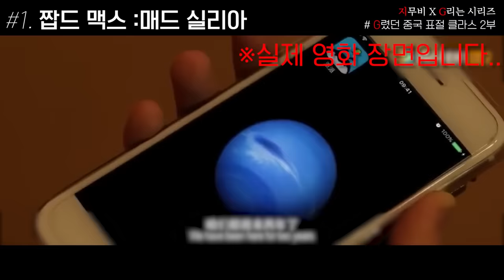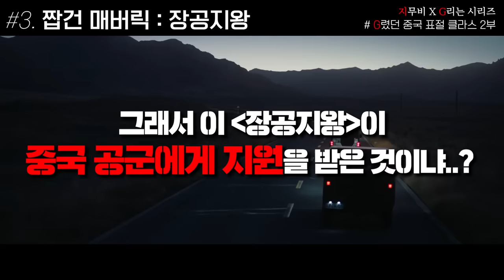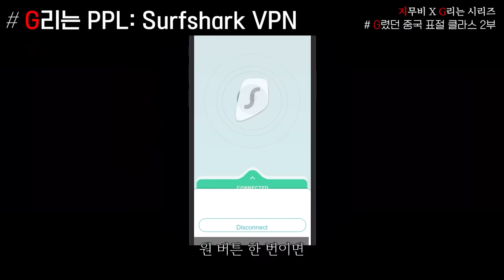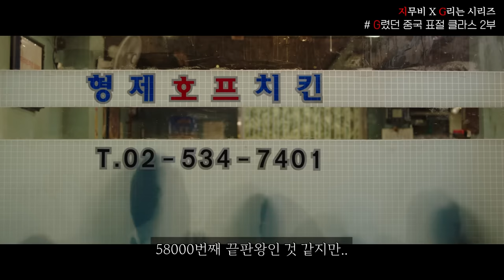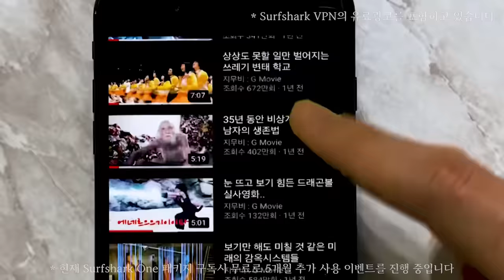중국인이 베꼈는데 중국 국민도 화나게 만든 중국판 오징어 게임 골 때리는 표절 클라스 ㅋㅋㅋㅋㅋㅋ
61번째 G리는 시리즈, ≪G리는 중국 카카시 클라스≫ 2부 입니다.
📌 서프샤크 VPN 프로모션 코드 'gmovie' 입력하고 파격 할인된 가격에 이용해보기
📌 ≪G리는 중국 카카시 클라스≫ 1부 보러 가기
📌 목차
00:00 인트로
00:32 짭드 맥스: 매드 실리아
02:11 짭징어 게임 : 오징어의 승리
03:30 짭건 매버릭 : 장공지왕
04:17 모짭디슈 : 만리귀도
05:01 그들이 표절을 하는 이유
06:06 G리는 PPL
06:53 세계관 최강자 총신전설
07:34 포스터 카피 술법
08:29 예능 카카시
08:59 K-POP 표절
10:26 노래 카카시
11:47 클로징